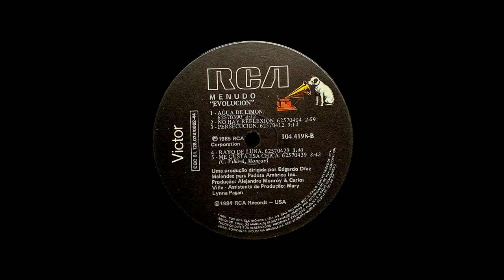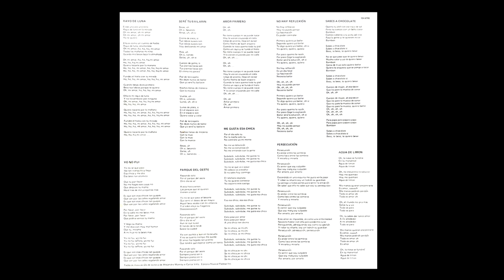No Hay Reflexión - Menudo :: LP Evolución 1984 (HQ)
Disco remasterizado por Mano El Neto em março de 2024 a partir de CDs de coleção pessoal e de arquivos de alta qualidade encontrados na internet.

Menudo - Evolución
LP 104.4198 - RCA Records USA

Lado 1
1. Sabes a Chocolate (solo: Robby Rosa)
2. Yo No Fui (solo: Ray Reyes)
3. Yo Seré Tu Bailarín (solo: Charlie Massó)
4. Parque Del Oeste (solo: Robby Rosa)
5. Amor Primero (solo: Charlie Massó)

Lado 2
1. Agua de Limón (solo: Charlie Massó)
2. No Hay Reflexión (solo: Roy Rosselló)
3. Persecución (solo: Ray Reyes)
4. Rayo de Luna (solo: Ricky Martin)
5. Me Gusta Esa Chica (solo: Robby Rosa)

** Autores para todas as faixas:
Carlos Villa e Alejandro Monroy

Créditos:

Una producción dirigida por Edgardo Diaz Melendez para Padosa America Inc.

Realización: Alejandro Monroy y Carlos Villa

Ayudante de Producción: Mary Lynne Pagan

Grabado y Mezclado en los Estúdios Kirios, Madrid, España

Arregios: Alejandro Monroy e Carlos Villa

Ingenieros de Sonido: Dana Camock, Carlos Martos y Luis Pastigo

Compositores: Alejandro Monroy e Carlos Villa

Fotos: Río Hernandez

Desejo de Carátula: René Zayas

La música y letra de todas las obras controladas por Editora Musical Pandosa Inc (ASCAP).